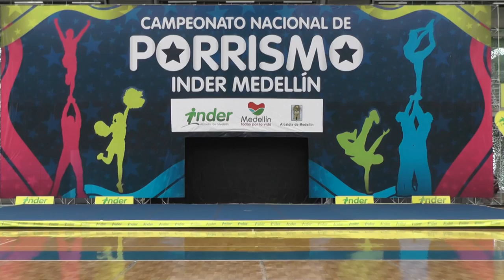14 San Juan Bosco N2 Fem Colegial - INDER Medellín 2014 / Lunes